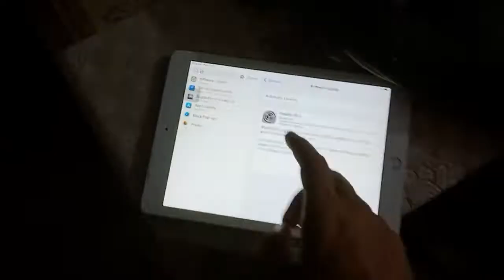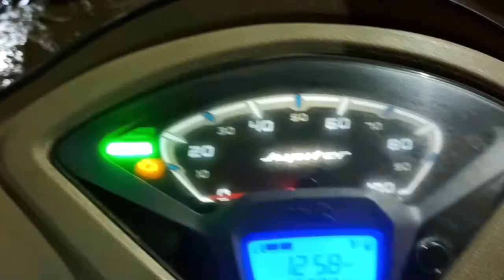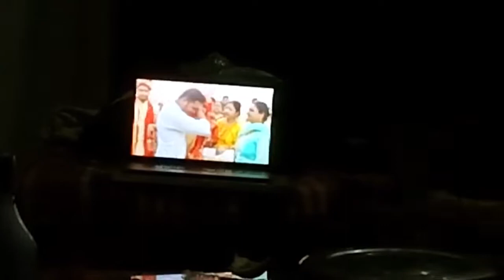Technical Problem hai kuch 😁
❤️Technical issue tha abb resolve ho gaya hai berhaal ❤️

❤️Go visit Sir Prateek  Badola's channels :-